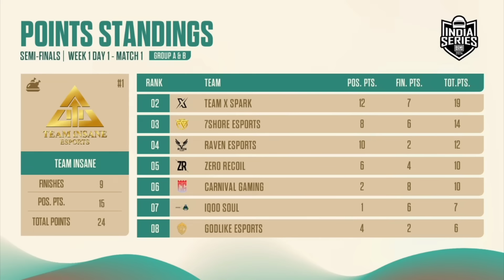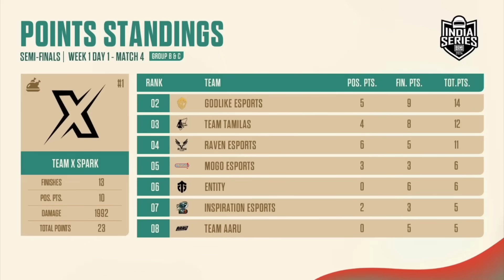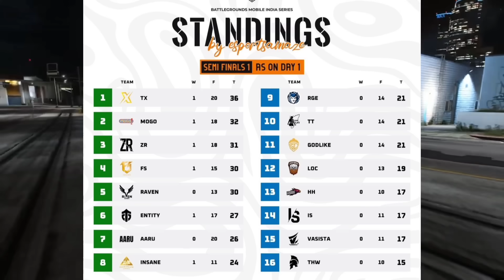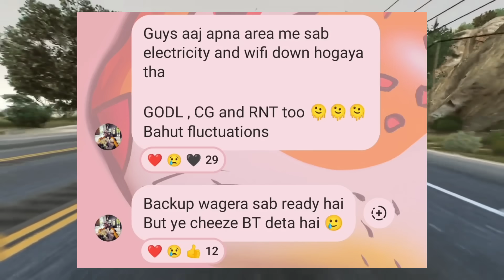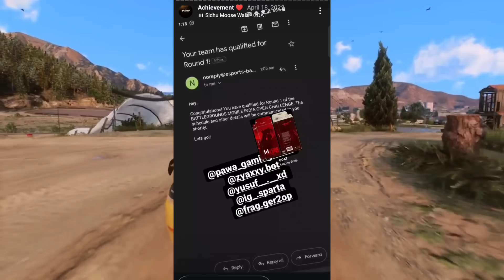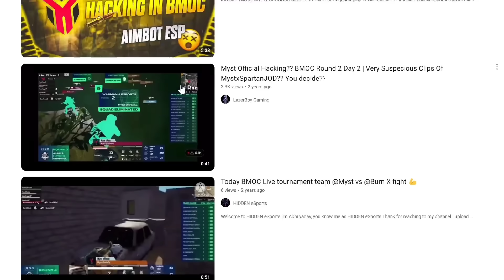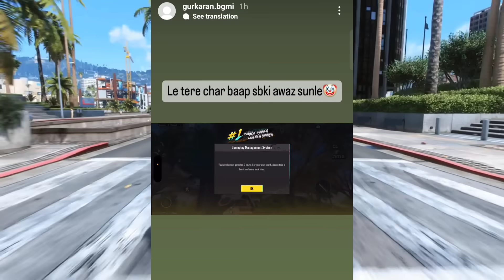😮 BGIS Cheaters Expose, Points Issue ? 😳 Full Explain | News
jonathan
mortal